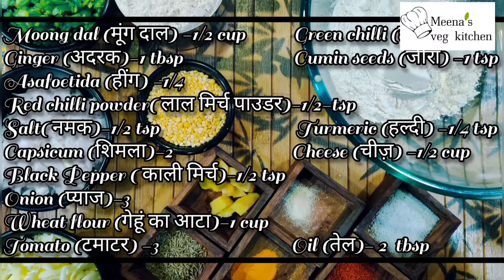Veg Pizza Coin Recipe | Small Pizza Recipe | Veg Snacks Recipe | Evening Snack | Tasty Brunch|Crispy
Recipe By Meena Budhia
Cook Like Pro
Cooking is an art of mixing correct ingredients in perfect proportions ...Get amazing recipes with minute details and cook like pro all amazing and delicious recipes from around the world just with help of Meena's veg kitchen...
Meena's Veg Kitchen is a best youtube channel for those who are interested to make new varieties of veg food or learn to make different Indian, continental, Mediterranean,etc. healthy varieties of food. In Meena's Veg Kitchen you don't have to be expertise in cooking. It is very easy to understand and anyone can cook delicious food by just watching the videos